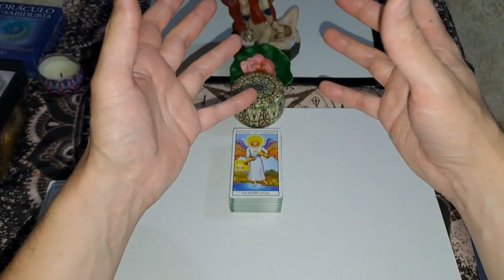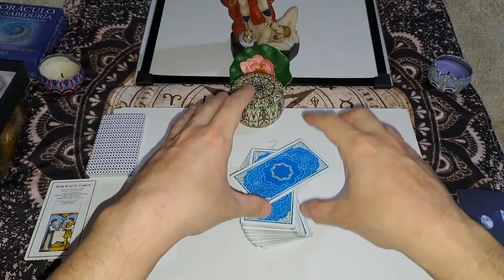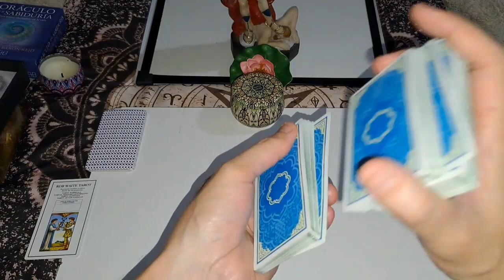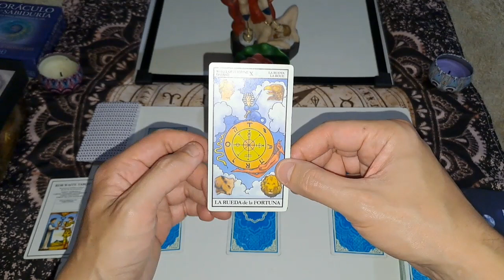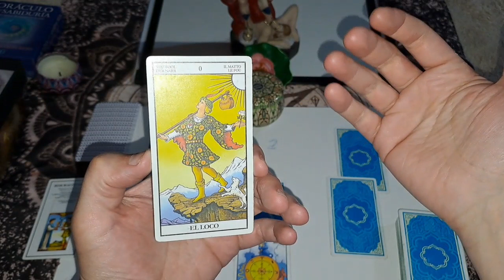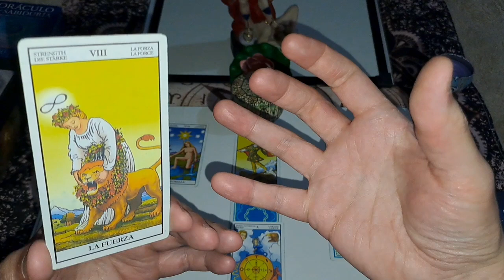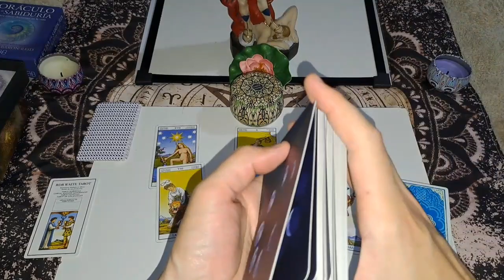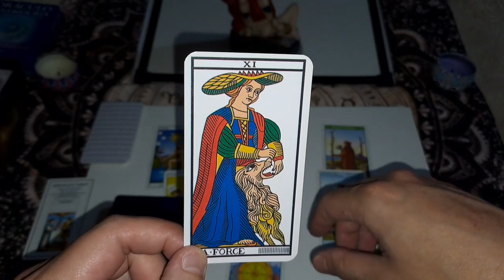🇦🇷 JAVIER MILEI / ELECCIONES P.A.S.O del 13 de Agosto - 1era mirada del Tarot & Numerología.